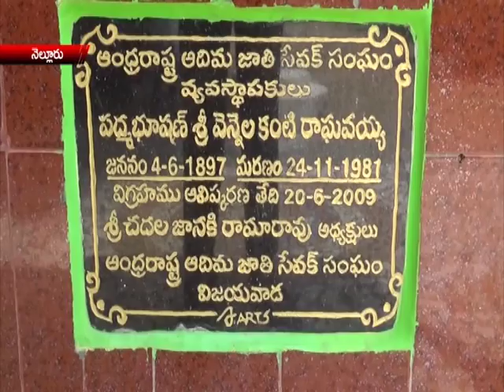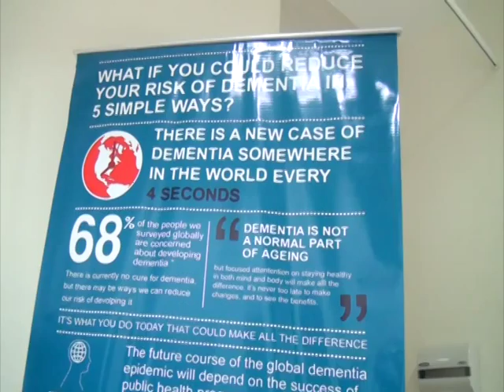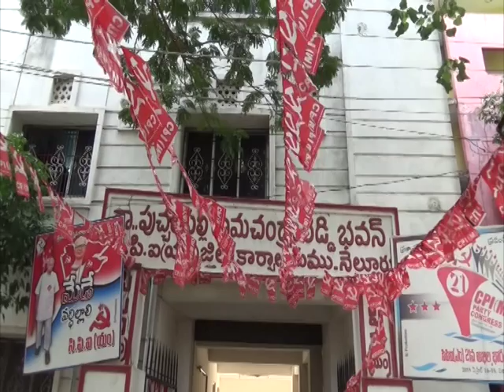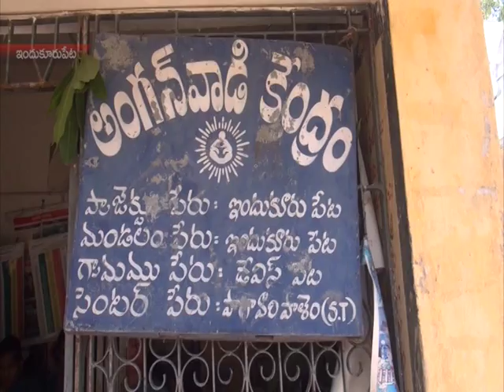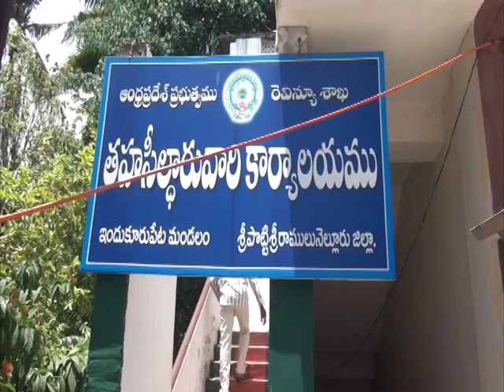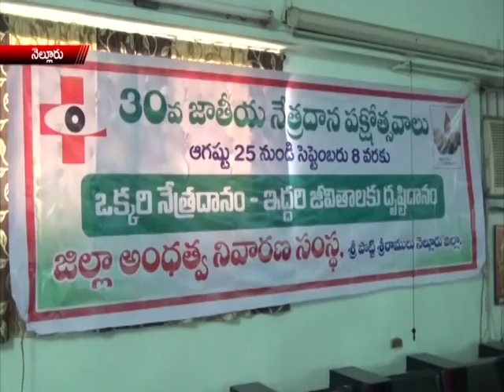NEWS 01 09 15 PART4